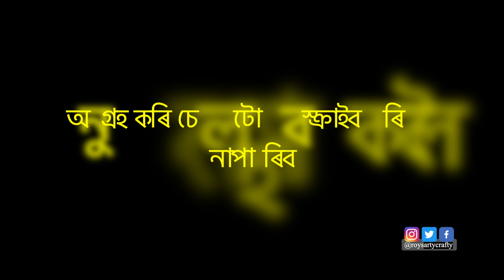ব্যঞ্জনবৰ্ণৰ বোল্ড ফন্ট লিখা ব্যৰ্থ প্ৰয়াস|Assamese Handwriting|How to improve Assamese Handwriting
নমস্কাৰ
মই সকলোকে স্বাগতম জনাইছো ইউটিউব চেনেল ৰয়চআৰ্টিক্ৰাফ্টিলৈ। এই ভিডিঅ'টোৱে অসমীয়া ব্যঞ্জনবৰ্ণৰ বোল্ড ফন্ট লিখিবলৈ চেষ্টা কৰা হৈছে আৰু ফণ্টৰ বিশ্লেষণো কৰা হ'ব।
মই আশা কৰোঁ এই পৰামৰ্শবোৰ সহায়ক হ'ব। অনুগ্ৰহ কৰি যিকোনো পৰামৰ্শৰ বাবে মন্তব্য কৰক।
যদি ভিডিঅ'টো সহায়ক হয়, তেন্তে অনুগ্ৰহ কৰি ইউটিউব চেনেল ৰয়চআৰ্টিক্ৰাফ্টি ভাগ বতৰা কৰক আৰু সাবস্ক্ৰাইব কৰক।